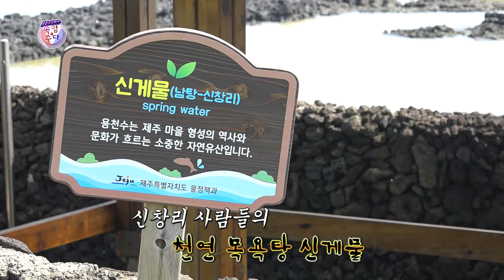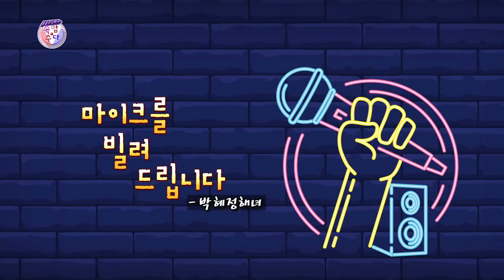찾아가는 톡톡카페 9부 [한경면 신창리편] ★웃음주식회사 속암수다★